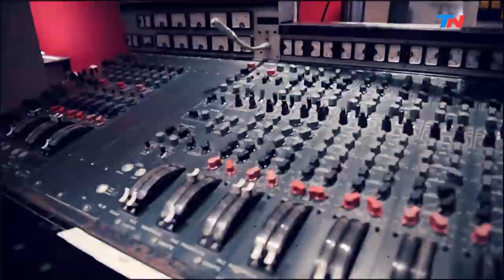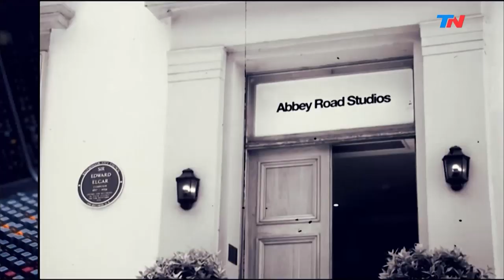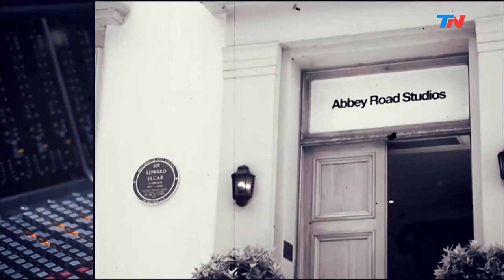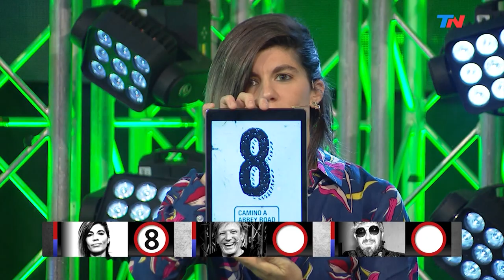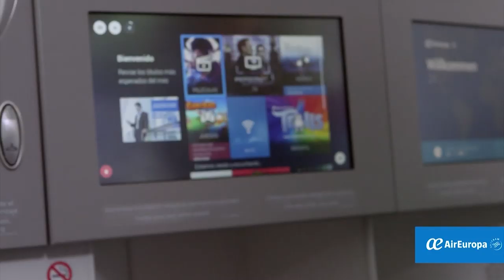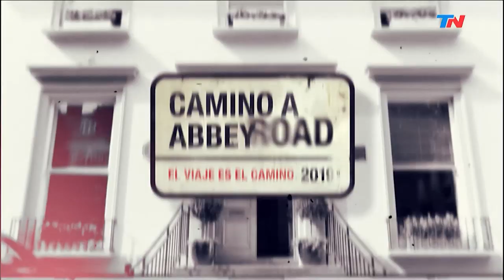Llegando a las finales | CAMINO A ABBEY ROAD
Programa de "Camino a Abbey Road" emitido el Viernes 8 de Noviembre de 2019.